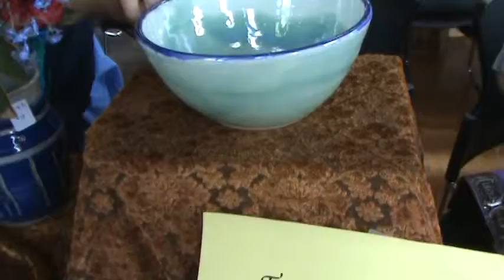ceramics - Tricia Hanson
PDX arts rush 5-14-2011